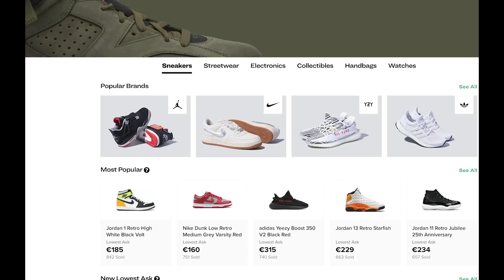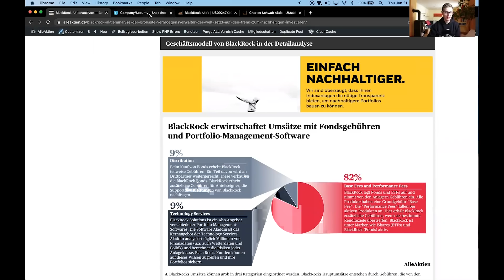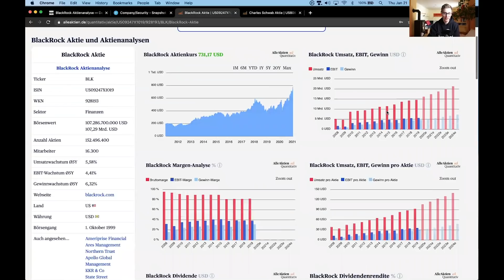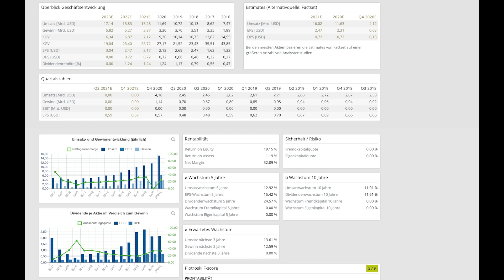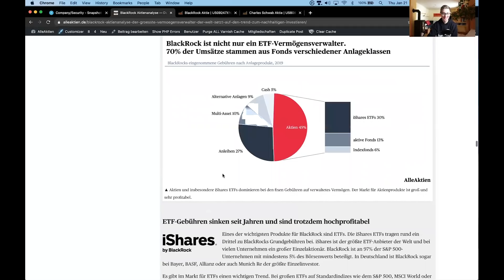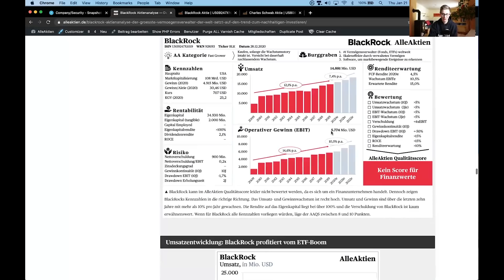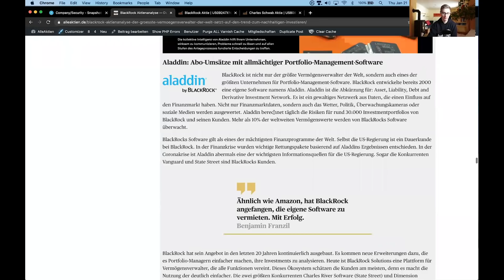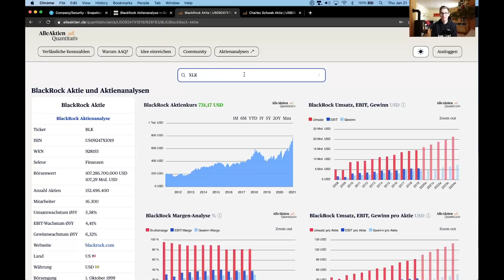BlackRock die unheimliche Macht? BlackRock Aktienanalyse mit Michael Jakob